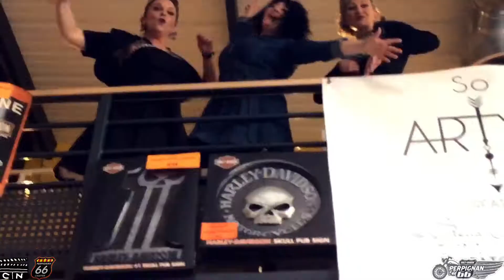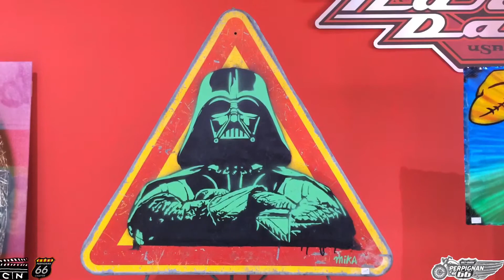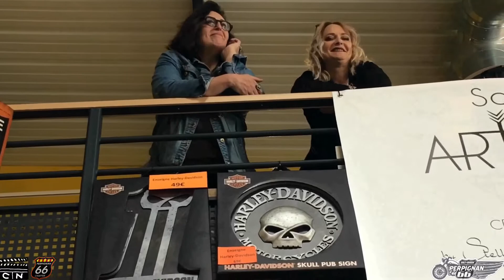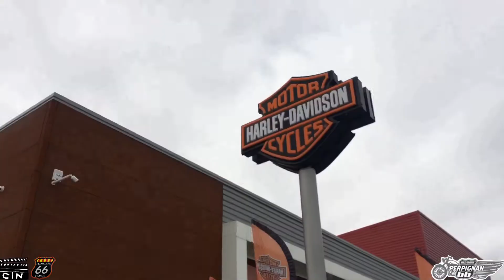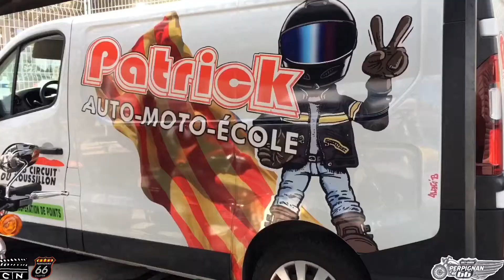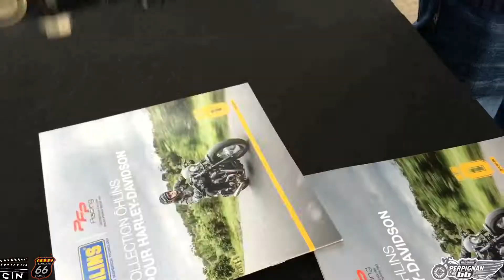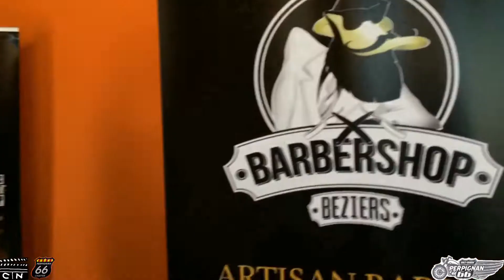H-D Perpignan 66 the customs week end